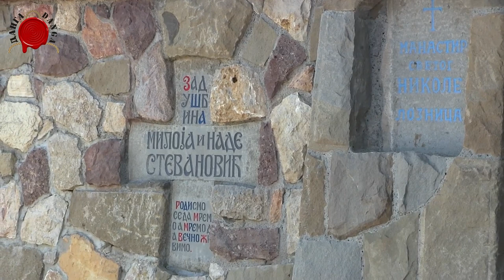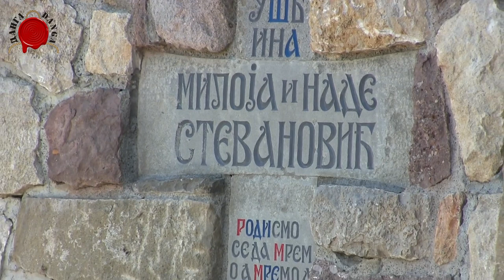ЈЕЗИК РОДА МОГА казивање девето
Манастир на Јелици и црква брвнара,  као из оних времеа. Данас, више него икад нам је потребна да се присетимо и обновимо оно што смо негде на путу ка новим временима, изгубили.

@DANGA info